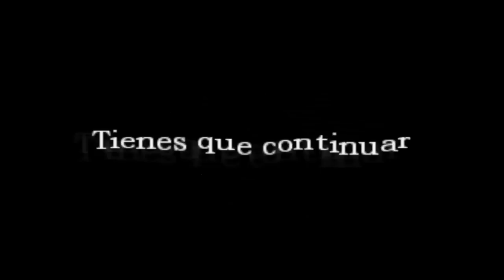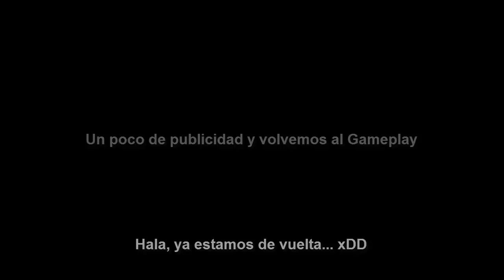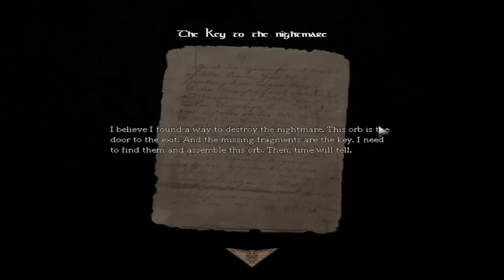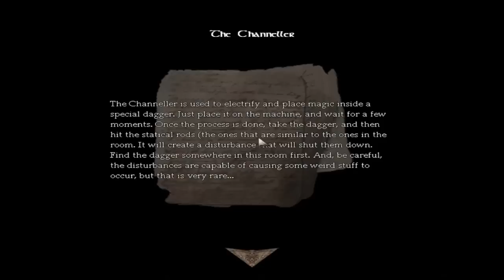Amnesia | David's Nightmare (Custom Story) - Gameplay comentado [Español] [HD]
¡Buenas a tod@s! Hoy, tras el especial 50, os traigo de nuevo Amnesia, en este caso os traigo la historia personalizada de David's Nightmare... ¡Espero que os guste!